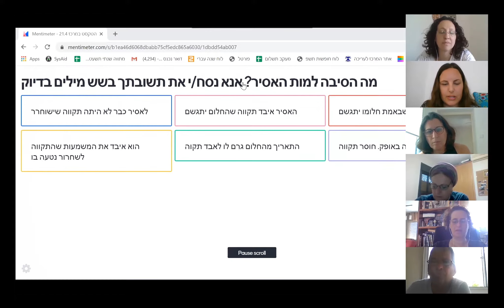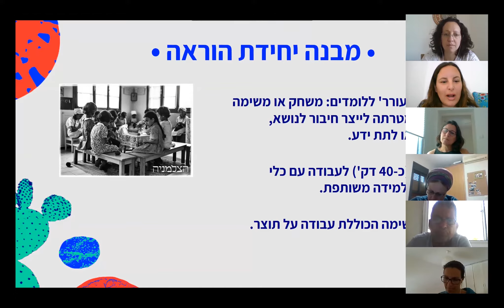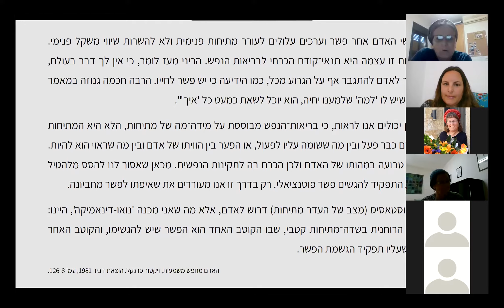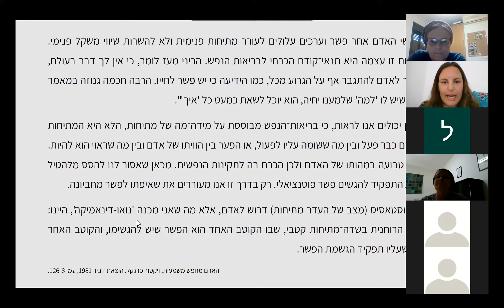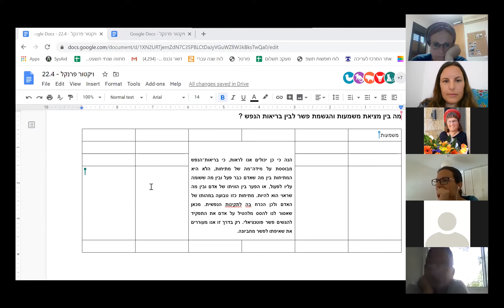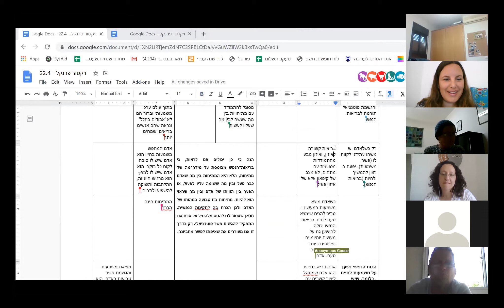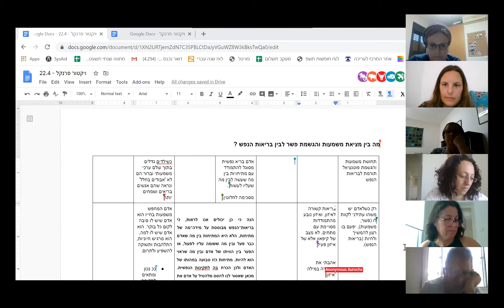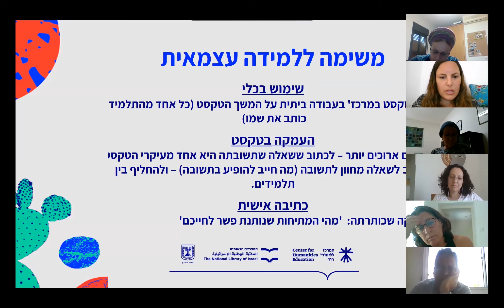מילים מילים: הטקסט במרכז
הקלטה של מפגש זום למורים המלמדים את מקצועות הרוח בנושא הוראת טקסט.
המפגש עסק בכלי מרכזי לעבודת פירוש/ביאור לטקסט. הכלי עובד על כתיבה של הלומדים מסביב לטקסט, בצורה ויזואלית בה הטקסט במרכז והפרשנות/ביאור בצדדים. עבדנו על טקסט של ויקטור פרנקל מתוך 'האדם מחפש משמעות'.
למפגשים נוספים שנערכו, מערכי שיעור ומידע על התכניות השונות, מוזמנים לבקר באתר המרכז ללימודי רוח